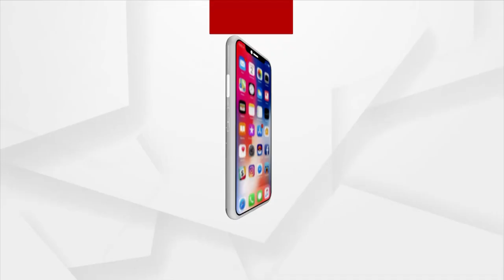BJP Will Return To Power In 2024 By Winning Over 300 Lok Sabha Seats: Amit Shah